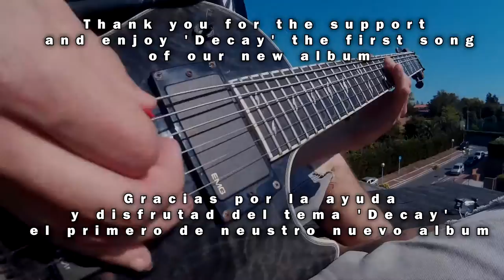Late To Scream Crowdfunding